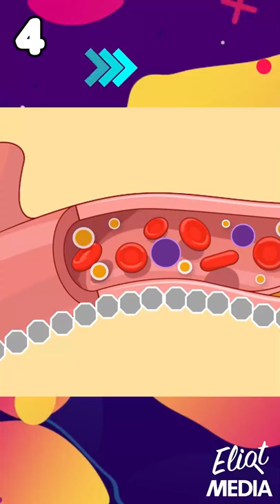ESTO ES LO QUE LE PASARÍA A TU CUERPO SI TOMAS COCA COLA DIARIO 😱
En este te voy a contar qué es lo que le pasa a tu cuerpo cuando tomas Coca Cola todos los días.